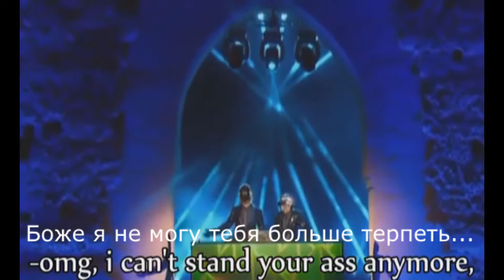Daft Punk having an argument on stage (RUS Subs)